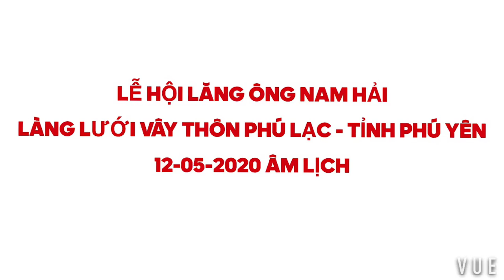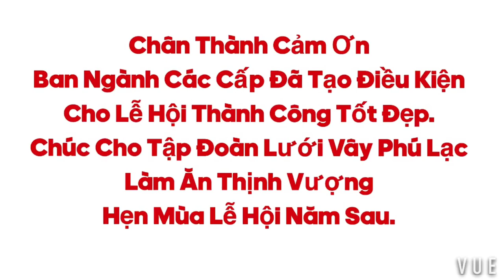LỄ HỘI LĂNG ÔNG NAM HẢI LÀNG LƯỚI VÂY THÔN PHÚ LẠC - PHÚ YÊN | ĐÊM CHẦU TẬP ĐOÀN 14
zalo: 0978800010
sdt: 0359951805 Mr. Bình